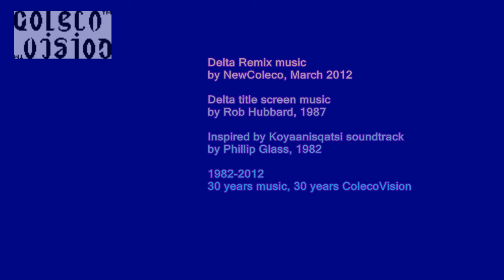ColecoVision Music - Delta Remix by NewColeco March 2012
This music was composed after 3 days of thinking about which music should be done for the ColecoVision in this year of celebration, 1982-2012 = 30 years.

It took 3 days to compose, note by note, hex code by hex code.

MP3 file should be available at the website eventually, please check this video description later